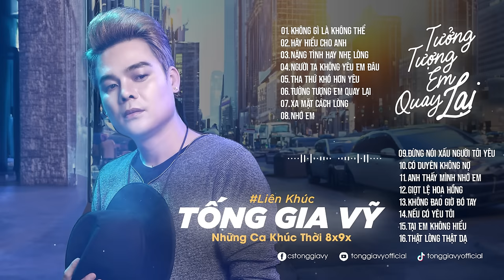KHÔNG GÌ LÀ KHÔNG THỂ | LIÊN KHÚC TỐNG GIA VỸ 8X9X | TOP NHẠC TRẺ THỜI NIÊN THIẾU HAY NHẤT 2024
PLAY LIST:
1. Anh Thấy Mình Nhớ Em
2. Người Ta Không Yêu Em Đâu
3. Không Bao Giờ Anh Bó Tay 2
4. Thật Lòng Anh Rất Yêu Em
5. Cuộc Tình Buồn
6. Giọt Lệ Hoa Hồng
7. Hãy Để Anh Yêu Em
8. Người Ấy Vẫn Chưa Hiểu
9. Nụ Hôn Ấm Áp
10. Tại Em Không Hiểu
11. Thấm Thía
12. Thật Lòng Anh Rất Yêu Em
13. Tưởng Tượng Em Quay Lại
14. Anh Là Người Chung Tình
15. Càng Quên Càng Nhớ
16. Cuộc Tình Buồn